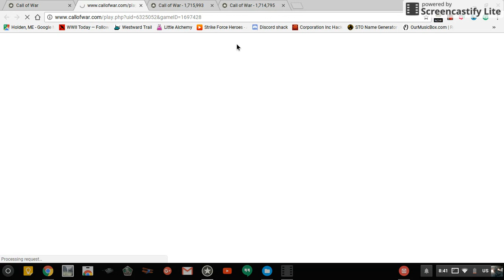call of war (1) start to a new age